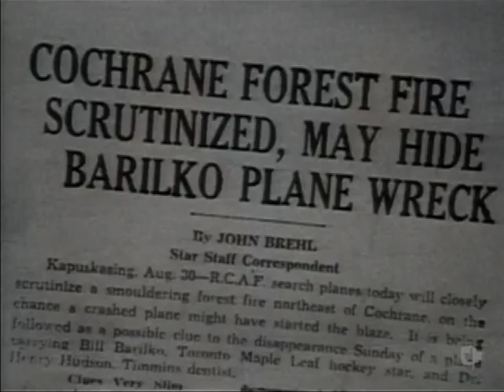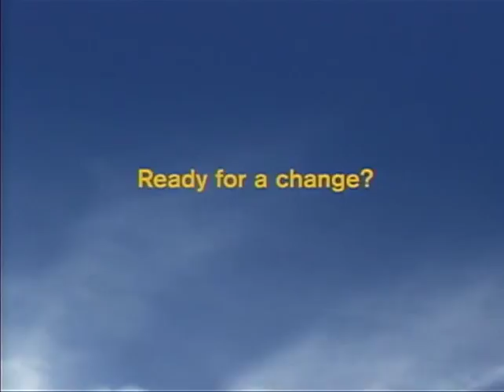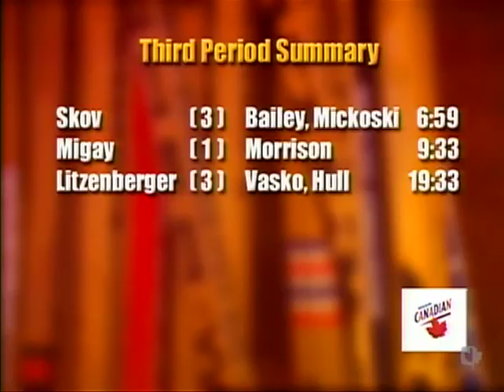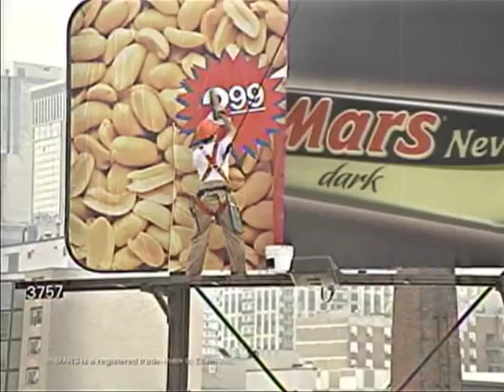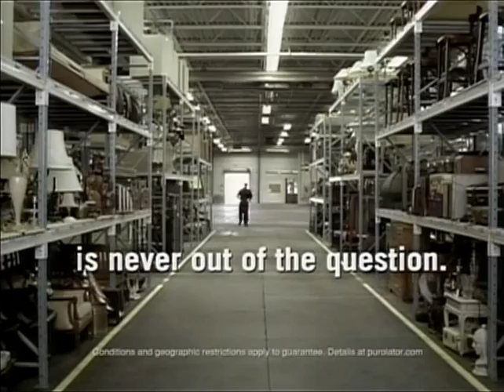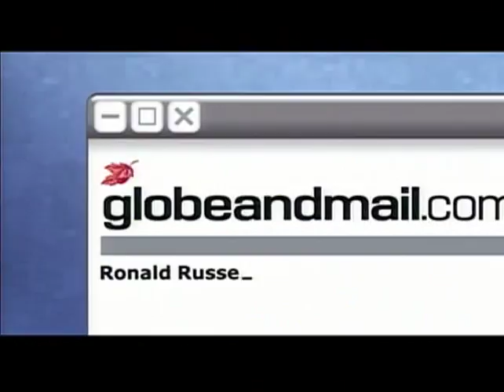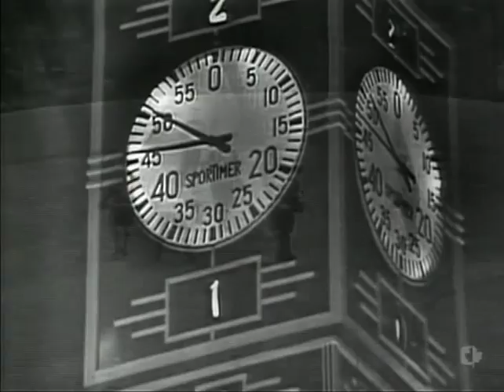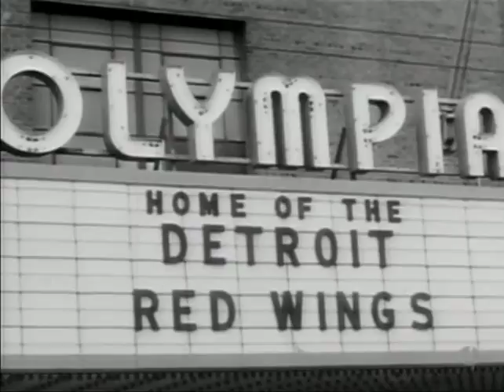1957 and 1958 Chicago vs Toronto with Gus Mortson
Nov. 2nd and Feb. 22